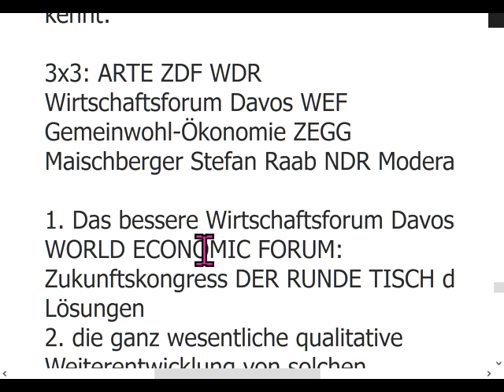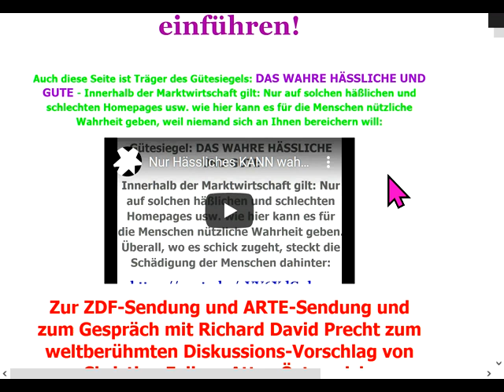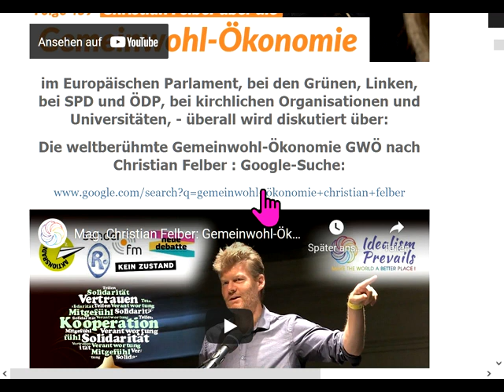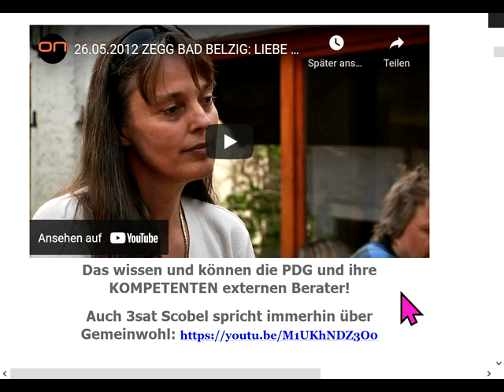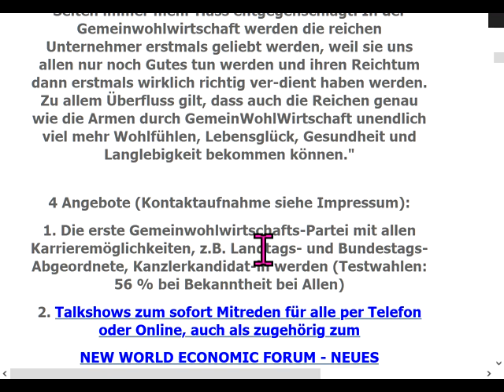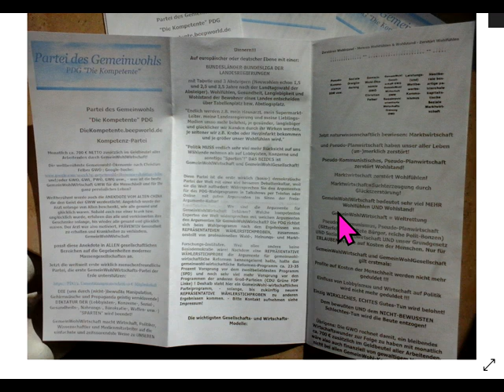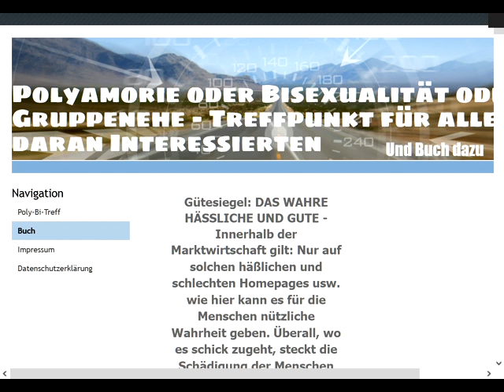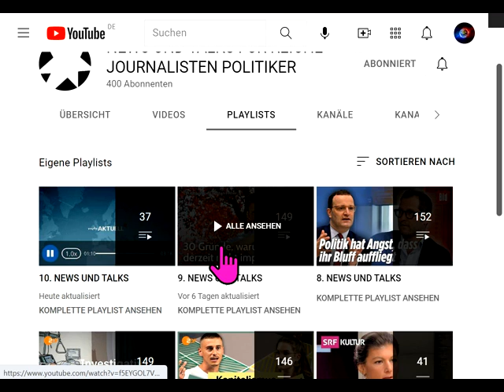NEW WORLD ECONOMIC FORUM Neues Wirtschaftsforum Zukunkftskongress DER NEUE RUNDE TISCH lädt ALLE ein